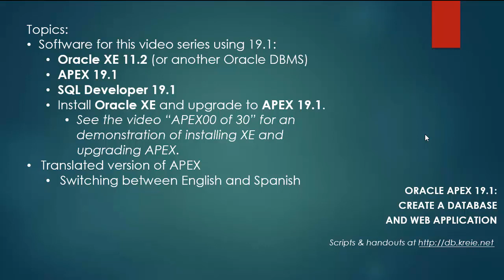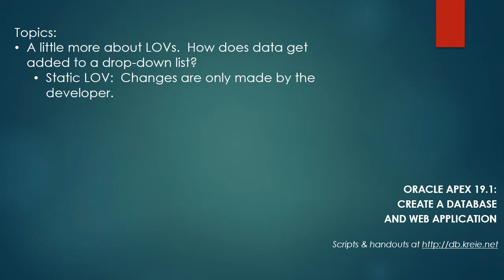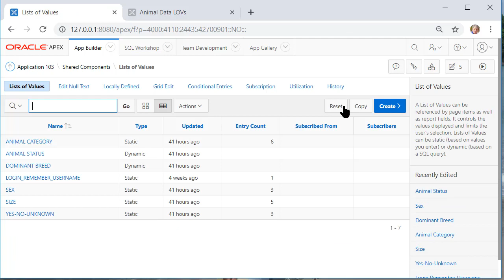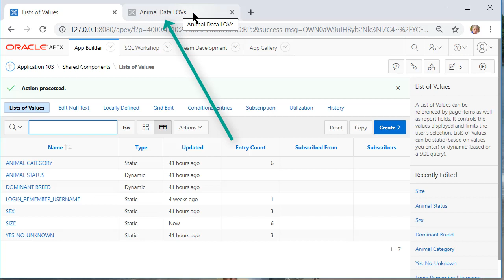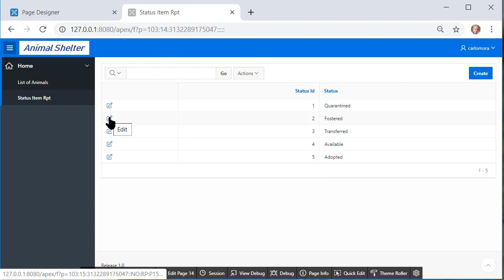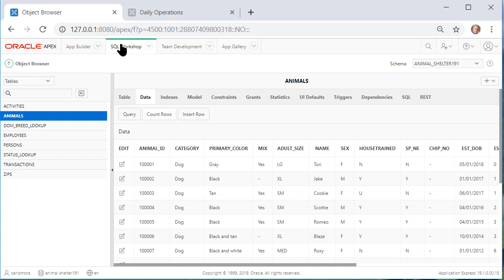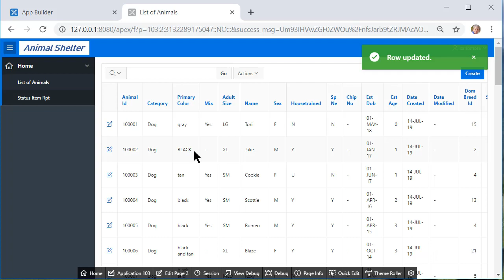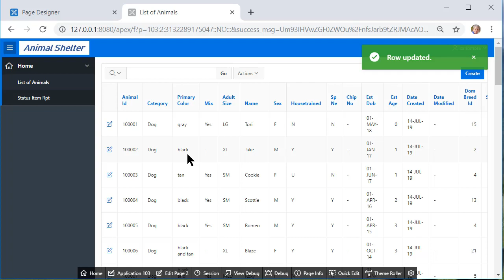APEX 19.1 09 Add data to a static or a dynamic LOV. Clean data and enforce lowercase in a form.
If the URL doesn't work, go to this website to access the scripts and other files used in this video series.

How to This video shows the differences between adding data to a static LOV and a dynamic LOV.  Alos, there is an example of cleaning existing data that was entered inconsistently in a table.  This uses the SQL command UPDATE.  Last, a form is modified so that text entered in a column will always be in lowercase, no matter what the user typed.